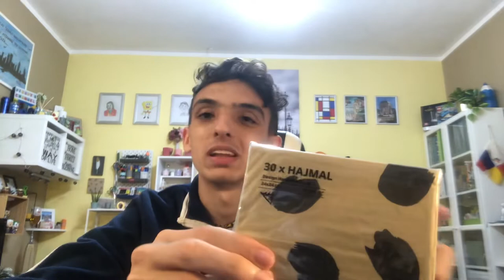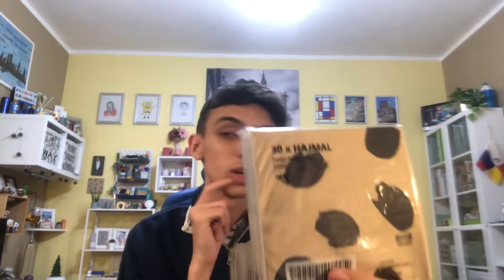Mini Haul IKEA : Utilità Estreme! By PIERPY 😊😍